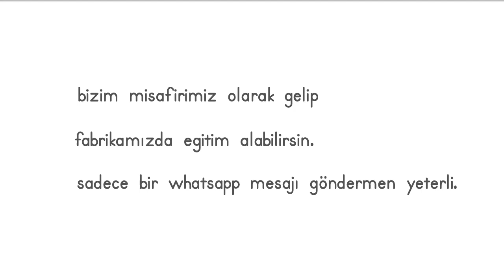Genel Servis ve Makine Kurulumu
Cengizler Ferforje olarak, müşterilerimize sadece yüksek kaliteli makineler sunmakla kalmıyor, aynı zamanda genel servis ve makine kurulum hizmetleri de sağlıyoruz. İhtiyacınıza göre uzman ekibimiz, makinenizi kurar ve işlerinizi hızla başlatmanıza yardımcı olur. Siz de bize şimdi ulaşın!